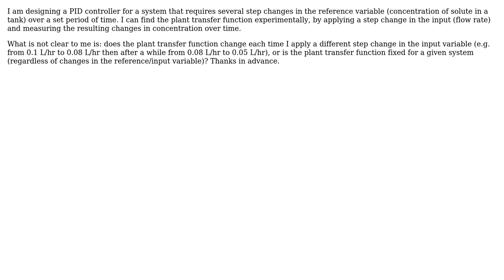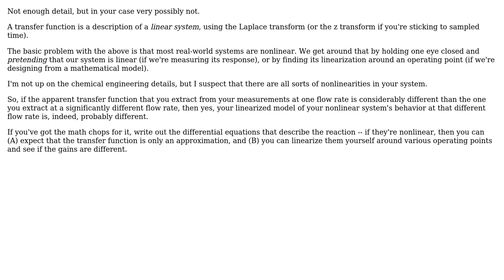Does the plant transfer function of a system change with variations in the reference variable?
Engineering: Does the plant transfer function of a system change with variations in the reference variable?

With thanks & praise to God, and with thanks to the many people who have made this project possible! You are responsible for your own actions.